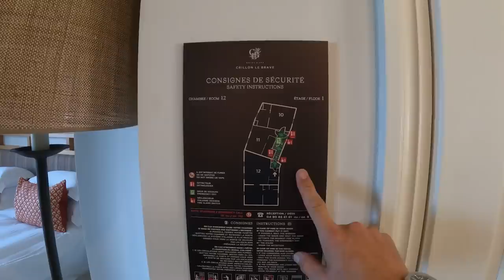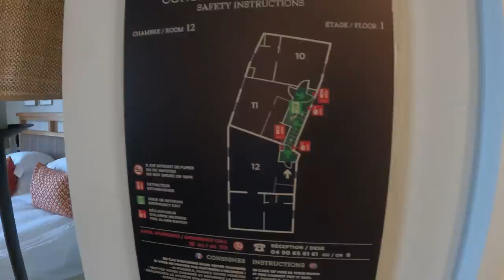Provence to St Tropez: The Epic Scooter Adventure | Brendan Fallis Vlogs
St Tropez this trip! We've been on a lot of trips, but there was something about this one that was just next level. From starting in Provence, realizing we'd been to this exact hotel before unknowingly, to touring on an electric scooter in the most romantic of ways. until we crashed! To arriving at the most glamourous wedding in St Tropez and getting a day on the water with some of our best friends on a JCraft boat.
I mean it checked so many of the best boxes we could check for ourselves.
What a time.  If this is how summer is beginning, it's about to be a great one!

Drone: DJI Mavik Air 2

Always Traveling With:

Rimowa Carry-On Suitcase

Garrett Leight Sunglasses

About Brendan Fallis:
Welcome to the official Brendan Fallis Youtube channel!  I’m a gentleman by day, DJ by night hailing from Canada.  On this channel, you can find vlogs, travel videos from New York to around the world, fashion forward style essentials, home DIY projects, interior design & renovations, and more!